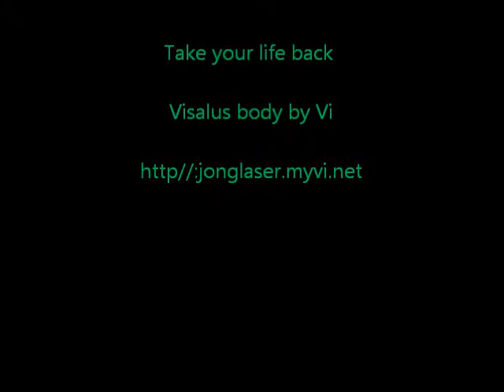illuminate these 3 words from your vocabulary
Take back your life is a campaign I have launched. I have dedicated myself to helping you live the life you deserve to live. Want to know more.